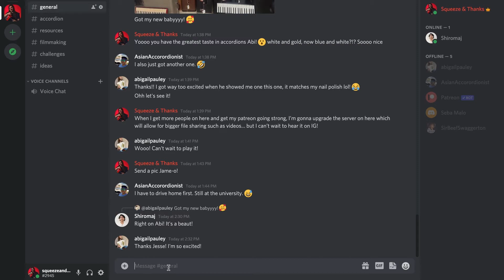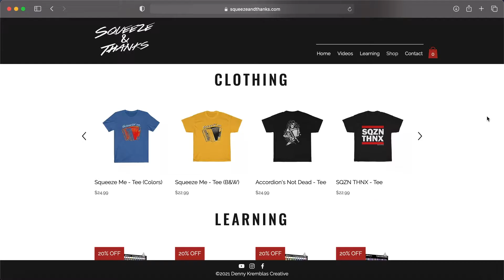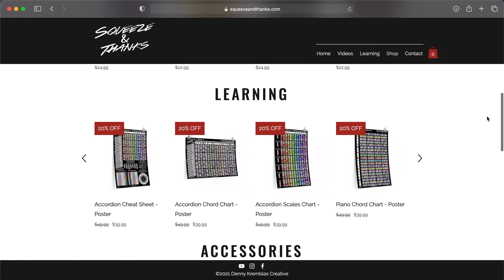Squeeze & Thanks is now on Patreon!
I just launched our Patreon account! For as little as a cup of coffee a month you can join in on our accordion community and be featured in our videos. for a rundown of all the benefits and perks you can receive for becoming a member!